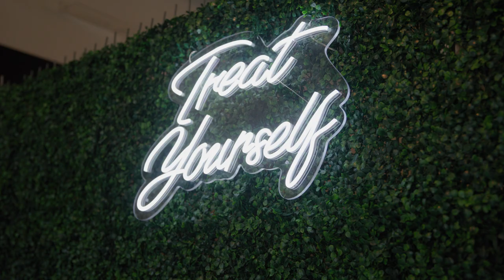Square one profiles pure vibes social cortex Original